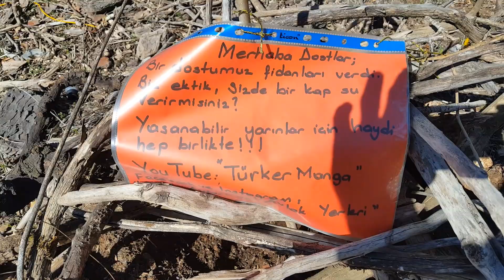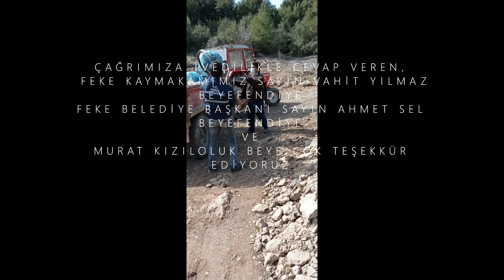SAZAN AVI FEKE BARAJI ''VERMEDEN ALMAK ALLAH'A MAHSUSTUR''